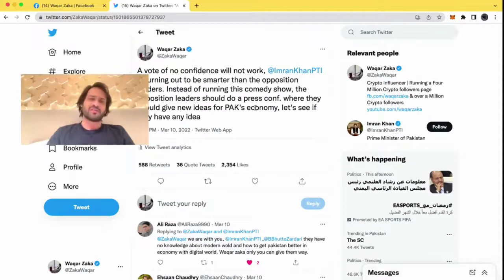Waqar Zaka Ny supremecourt Ky Faisly Bad Khan Sahb Ky Agly Surprise ka Bta dia